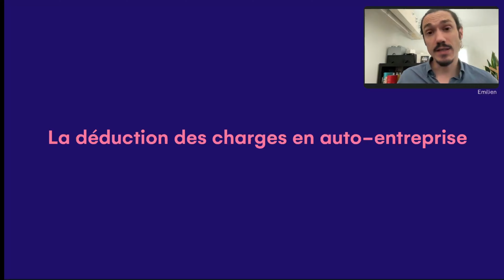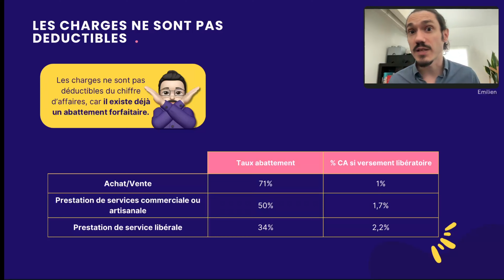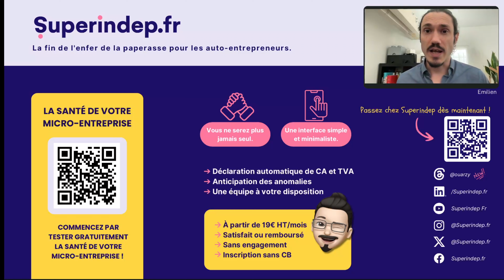Les charges sont-elles déductibles en micro-entreprise ?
La gestion de vos charges et de la TVA est une étape cruciale pour optimiser votre comptabilité et réduire vos impôts en autoentreprise. Cependant, il n'est pas toujours facile de s'y retrouver parmi les différentes règles et les nombreux types de charges.

Threads : @ouarzy

00:00 - Intro
00:18 - Sommaire
00:24 - Les charges sont-elles déductibles en micro-entreprise ?
02:09 - La récupération de TVA, comment ça marche ?